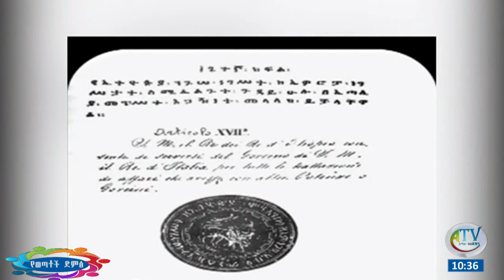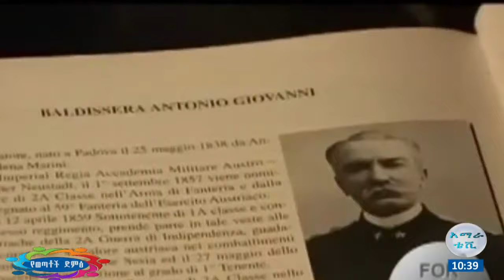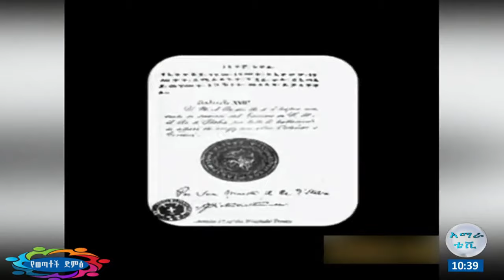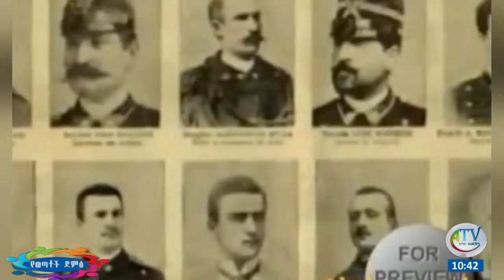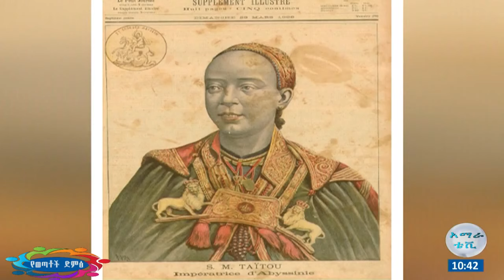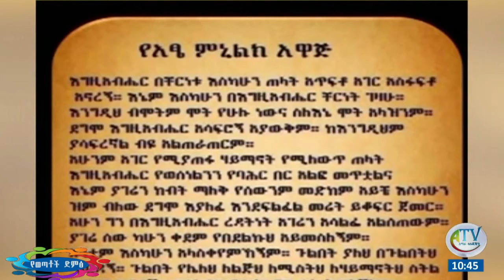አድዋ የጥቁር ሕዝቦች ድል